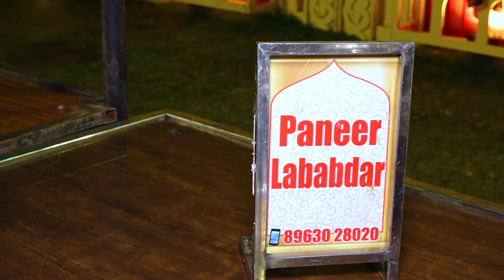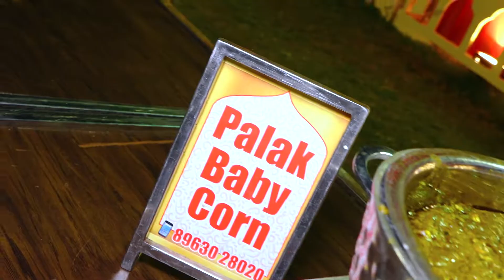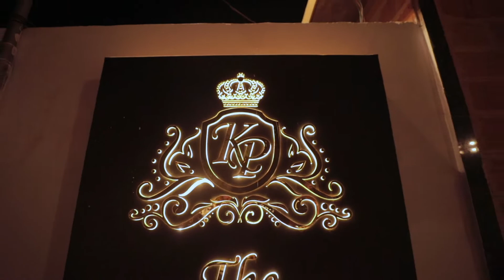Danish Misbah Wedding 2022| Reception Night | Karni Palace, Kota| Part 5